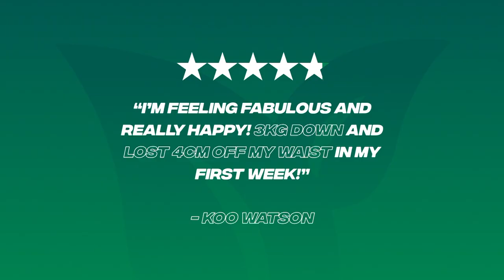Autumn/Fall Outfit Ideas | Neutral, Classy, Pinterest Inspired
Outfit 1

Hoop Earrings
Dangly Earrings
Cuff Earrings
Bracelet 1
Bracelet 2

Bracelet 1
Bracelet 2

Outfit 3

Bracelet 1
Bracelet 2

Outfit 4

Bracelet 1
Bracelet 2

Outfit 5

Bracelet 1
Bracelet 2

Outfit 6

Bracelet 1
Bracelet 2

Outfit 7

Bracelet 1
Bracelet 2

Outfit 8

Bracelet 1
Bracelet 2

Outfit 9

Bracelet 1
Bracelet 2

Outfit 10

Bracelet 1
Bracelet 2

Victoria x